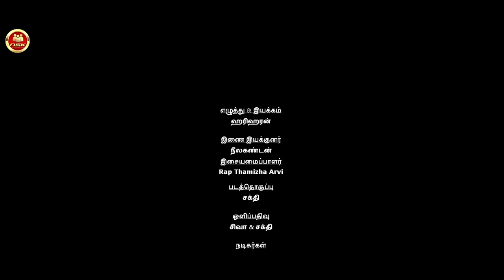Kutchithinni - குச்சித்தின்னி | Tamil Short Film | Natpaal Serndha Koottam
Kutchithinni (transl. Slate stick Eater) is a Tamil-language comedy-drama Short film written & directed by Hariharan.
In this Tamil short film, Kathir and Karna, two friends start doing the funniest things when they wish to buy stick candy with the money theft from Guhan.

This Dramatic Tamil Short Film 2021 "Kutchithinni" will definitely spark your Childhood memories.

Cast:
Bala as Kathir
Saravana as Karnan
Ragavan as Kugan